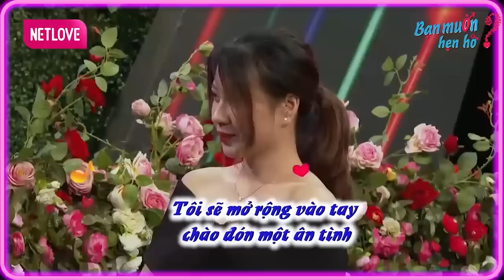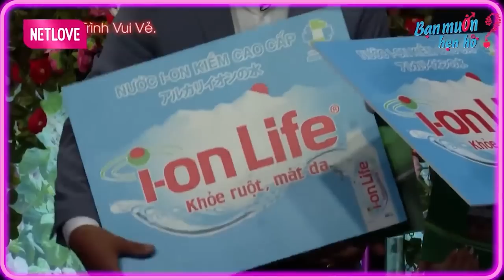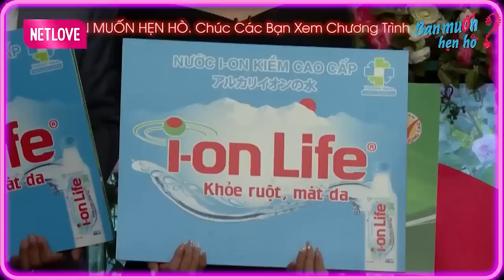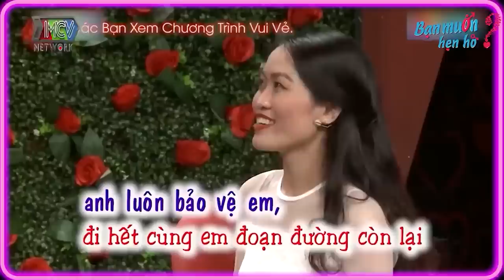Gái U30 lỡ đời chồng đẹp như hoa hậu khiến đại gia trẻ động lòng bất chấp bấm nút | Bạn Muốn Hẹn Hò